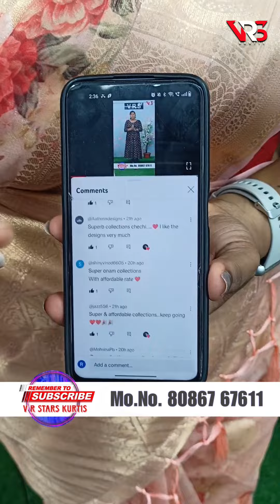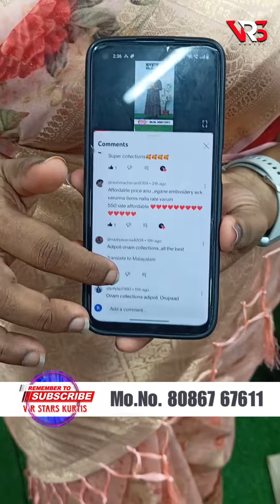😳😳 ഇത്രയും സൂപ്പർ sarees 500 മാത്രമോ.. ഇത്തവണ onam VRS നൊപ്പം അടിച്ചു പൊളിച്ചാലോ 🤗🤗🤗